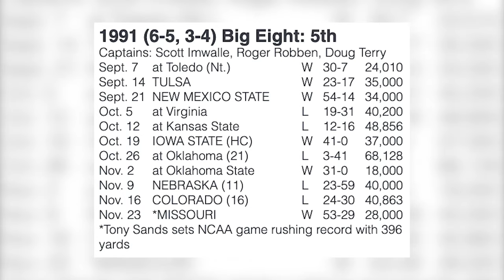SPECIAL FEATURE: Walker Imwalle's Path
Tyler Fannin profiles Walker Imwalle's athletic path in this Tom Sox TV special feature.